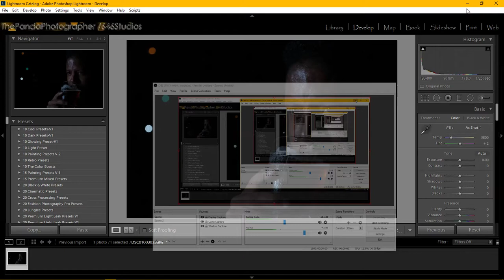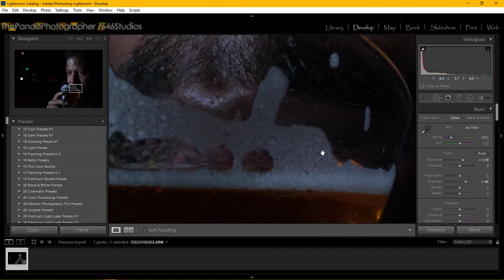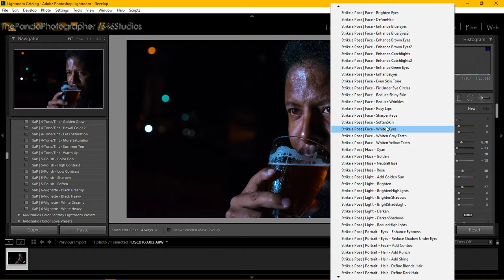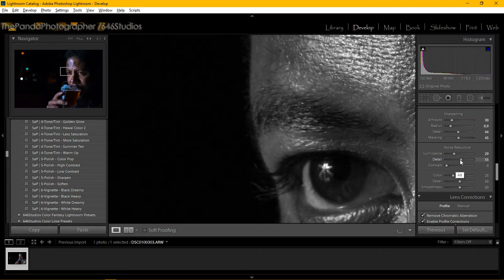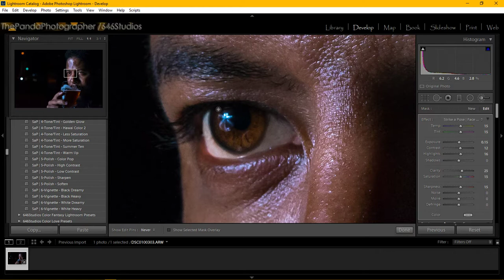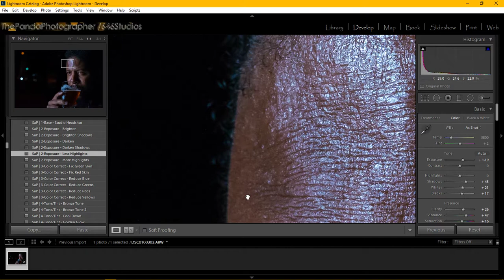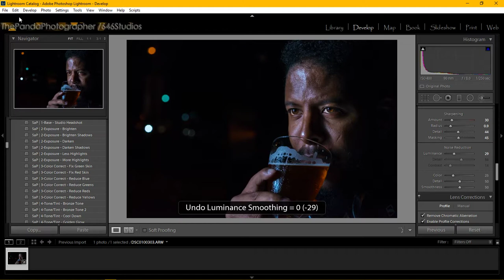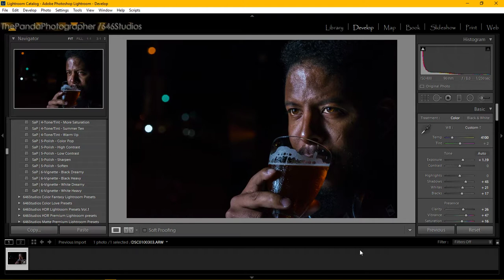Live: My Lightroom Processing and Editing Part 8 : Male Model - Glenn Parker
What sup pandas,
Thank you for coming back for more of my lightroom experience tutorial. Today want you to meet Glenn Parker from PDX - Portland, Oregon. Modeling and having a drink while doing it. We were at the Big Legrowlski and that is one of my hangout location in th area. Show them love as well, they serve us some Notorious Triple IPA from Boneyard Brewery.

Gear I am using is the Sony Alpha A7R with the Sony FE 90mm Macro G OSS lens. To add to the list is the Godox TT600S with 24x24 Softbox @ powers of 1/8 power and single diifuse.

IF YOU LIKE THESE VIDEOS, YOU CAN MAKE A KIND DONATION OF $2 OR $5 VIA PAYPAL
As an experienced skill and a self-taught photographer, editor & videographer, I've learned to love life and love what I'd capture and create as a creator and an artist. MY life is all about going out and making a difference when gathering a lifetime of memories. As ThePandaPhotographer, I will never lose focus on my art of photography and will keep pushing harder each and every day.

Sometimes I share the links to the products/services I review, sometimes I don't. My opinions and reviews are ALWAYS honest. There will never be enough money to convince me to sell you garbage!

But, if I really like a product, I have no problem helping to promote a company who has improved.
I always appreciate your help and support! Thank you!